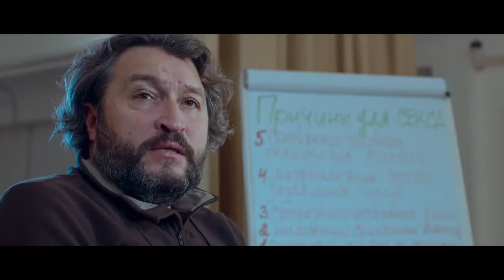Vladimir Petrov showreel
Актер Владимир Александрович Петров. Некоторые фрагменты театральных и кино-работ.